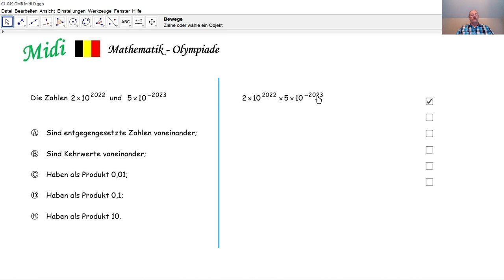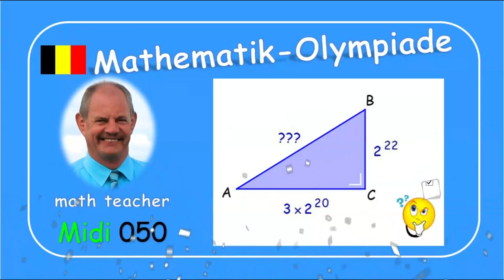Mathematik-Olympiade Midi 049